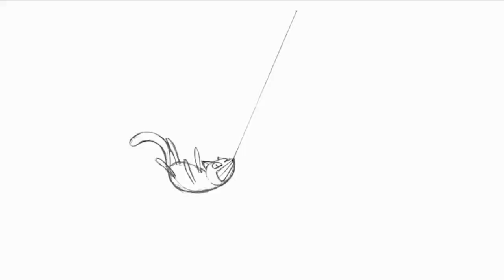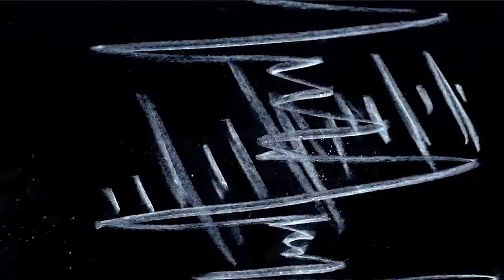2D Animation and Stop Motion Showreel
View our BA (Hons) 2D Animation and Stop Motion student showreel.